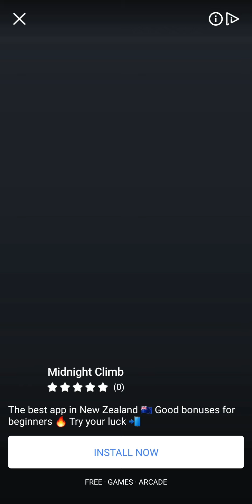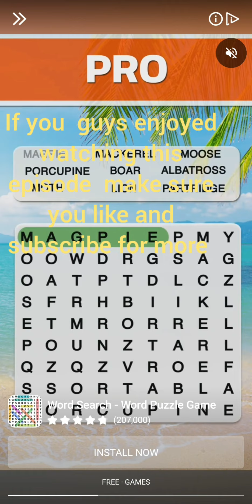Car racing game @sachusworld_plssubscribeithelp 🌎